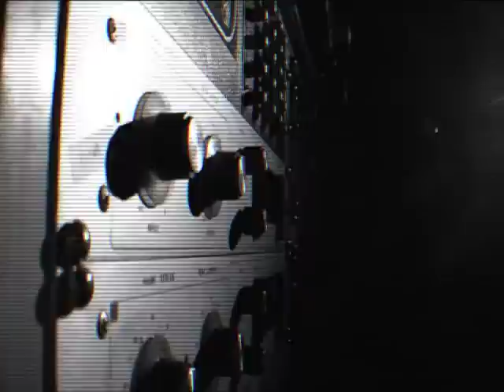GHAUST - At Sea (We Are Nothing)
Director & Editor: Danif Pradana
DOP: Gerry Habir